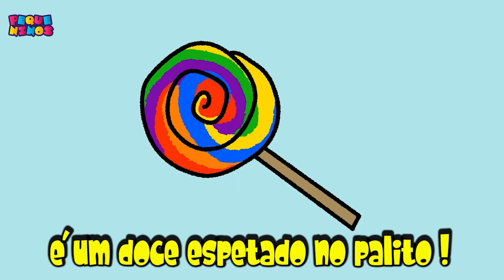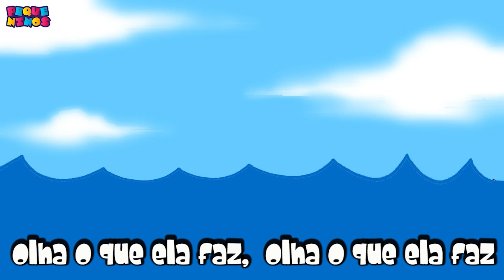AS MELHORES MÚSICAS INFANTIS - MINHA BONECA DE LATA - PINTINHO AMARELINHO - SEU LOBATO E MAIS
COLETÂNEA DE MÚSICAS INFANTIS - MINHA BONECA DE LATA - PINTINHO AMARELINHO - SEU LOBATO  E MAIS
Este vídeo é perfeito para crianças de todas as idades! Com cores brilhantes e animações divertidas, este vídeo irá capturar a atenção de qualquer criança. Com personagens adoráveis e uma história cativante, este vídeo é educativo e divertido ao mesmo tempo.

As crianças aprenderão valiosas lições sobre amizade, respeito, trabalho em equipe e muito mais. Além disso, o vídeo é adequado para todas as idades e é perfeito para as crianças assistirem sozinhas ou com seus amigos e familiares.

Este vídeo é seguro e adequado para crianças e está disponível em uma variedade de idiomas para que crianças de todo o mundo possam desfrutar e aprender.